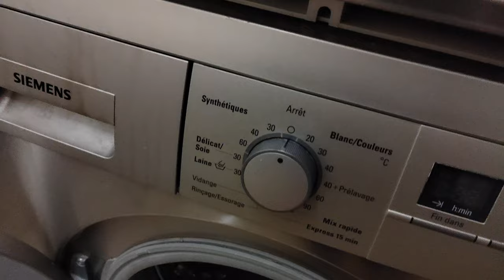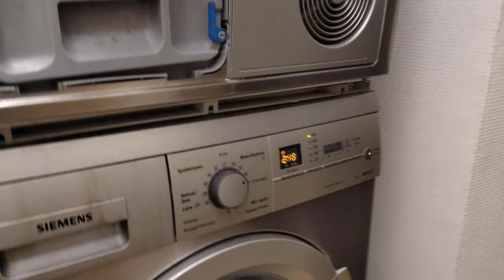je vais faire une machine à laver